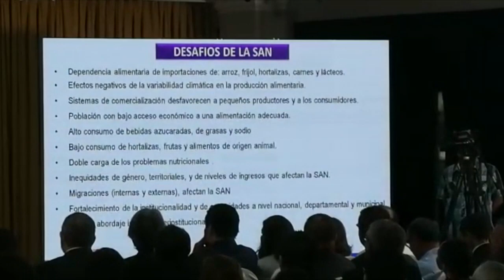Noticiero LPG 22 de nov: Alcaldía tecleña y comerciantes logran acuerdo para ventas navideñas